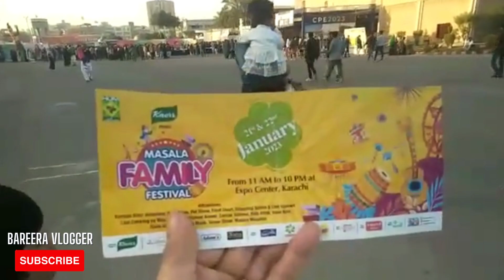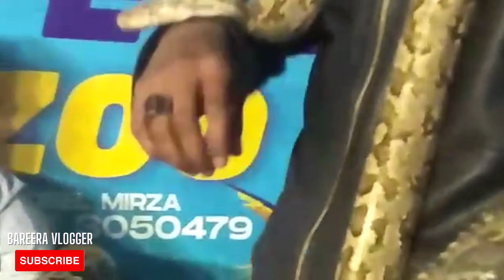Masala family festival 2023 | Expo center karachi | bahot enjoy kiya ❤❤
My name is Rani, and on this channel I share about my daily routine my lifestyle and what I do as a house wife.

Watch my full videos and I will keep on giving you these new and fresh videos...
Lots of love from us to you all..

UCi44pZMEwLhNJifthZOESmw